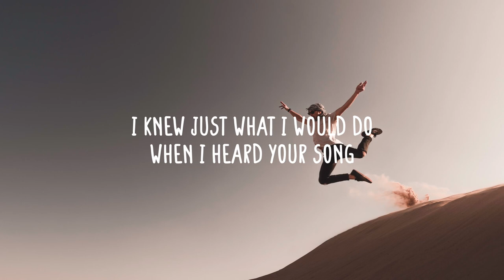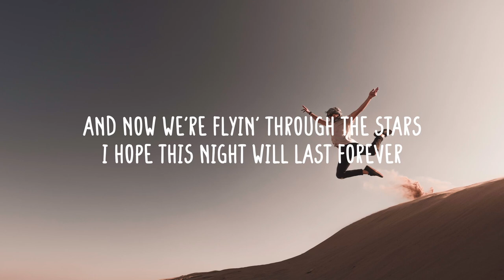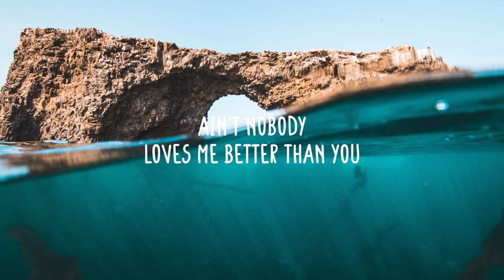Jasmine Thompson - Ain't Nobody (Loves Me Better) (Lyrics)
Ain't Nobody is an acoustic cover by Jasmine Thompson (Original by Chaka Kahn

Welcome to Acoustic Flow! We want all to enjoy handmade music, unplugged acoustics & live performances. These tracks bring back nice memories, dreams and makes you feel easy. Our selection of music inspires you to be yourself, be creative, or just enjoy the flow.